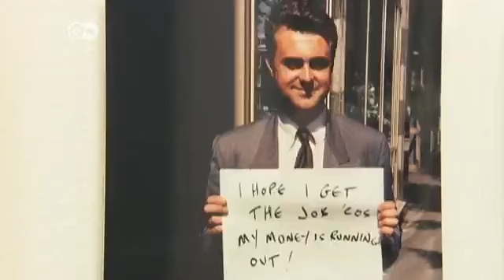Staatsbibliothek: "Kathedrale des Wissens" in Berlin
Mit fünfjähriger Verspätung sind die neuen Lesesäle der Berliner Staatsbibliothek der Öffentlichkeit übergeben worden. Damit ist der erste Teil der gut 400 Millionen Euro teuren Sanierung des Hauses "Unter den Linden" abgeschlossen. Der neue Lesesaal mit seinem gläsernen Neubau ist spektakulär.